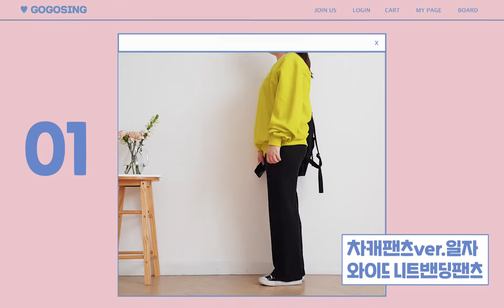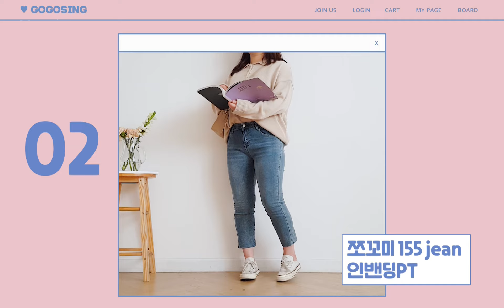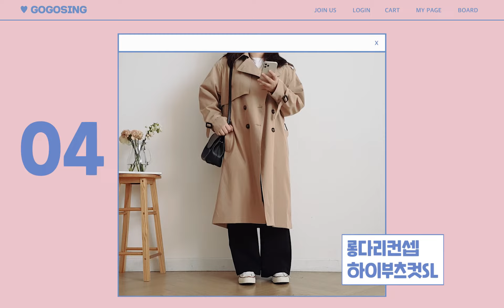[통통녀/하비] 고고싱 편한 바지👖 데일리룩 l 158cm 키작녀 바지 l 66.77.88. 빅사이즈 스판 바지🙆‍♀️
👉영상 속 그녀의 은밀한 스펙은

키 158cm / 몸무게 58kg
허리둘레 82cm /  힙둘레 98cm
허벅지둘레 60cm / 다리길이 88cm

안녕하세용🙋‍♀️
백튜버들❤ (///부끄뿌끄///)
평소에 뱃살때문에 밴딩바지만 입는다는
‘라라언니’와 함께 편한 바지들만 뽑아서
입어봤답니당😎
착용제품 정보는 👇아래에 기재해놓을께요!

제품에 대한 궁금한 점, 촬영 요청 하고 싶은 거
있으면 막막 댓글로 남겨주세용❣
(구독자가 천명을 넘어 이제 2천명에 가까워지려고 해요!!😆
구독자 2천명 되면 이벤트 열도록 할께용💕)

# Look1
-차캐팬츠ver.일자 와이드 니트밴딩팬츠 (블랙ver.155-XL 착용)

# Look2
-쪼꼬미 155jean 인밴딩PT (중청 155cm-L 착용)

# Look3
-데이즈 워싱데님PT (진청ver.155-L 착용)

# Look4
-롱다리컨셉 하이부츠컷SL (블랙155cm-L 착용)

-기장별로 입는 프롤로그 트렌치코트 (브라운-160cm 착용)

# Look5
-모찌오트밀팬츠ver.일자 (오트밀ver.160-L 착용) - 155버전이 일시품절이라..160버전으로 입었어요ㅠㅠ

# Look6
-중독팬츠ver.코튼일자 (베이지ver.155-L 착용)